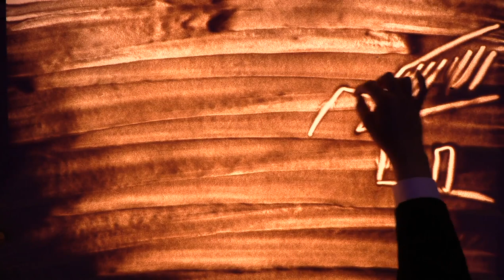LIVE! Sod Shel Mashke. By Duvid Berger - Aron zev Bernstein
סוד של משקה - ר' דוד בערגער - ר' אהרן זאב בערנשטיין

On mutze shabbos at the Rayim Shabbaton duvid berger and yedidim Choir performed that beautiful song, and Aron zev Bernstein did so professionally the sand art

 it's originally from a leivy falkowitz album compost by avram mordche schwartz.

For More Like This.